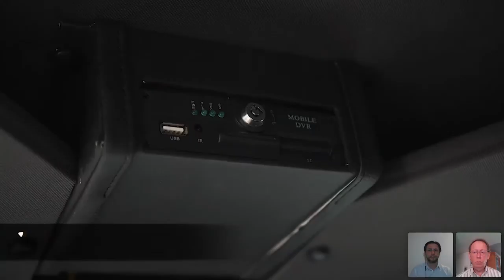Webinar INKAS Vehicles based in UAE unveils its new Hornet 4x4 pickup APC armored personnel carrier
On May 28, 2020, the company INKAS Vehicles LLC based in Dubai, United Arab Emirates (UAE) unveiled its new "Hornet" Pickup 4x4 APC (Armored Personnel Carrier) vehicle using Webinar (Online Video conference) services provided by Army Recognition Group.

Read full article about the new INKAS Hornet at this